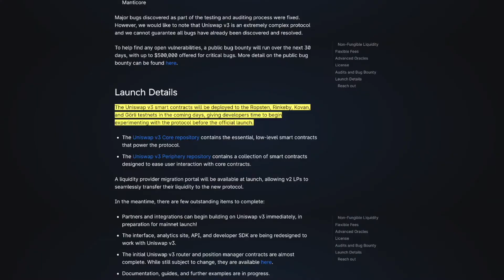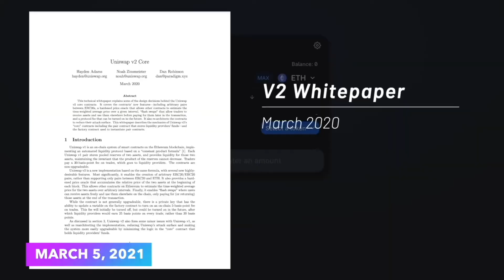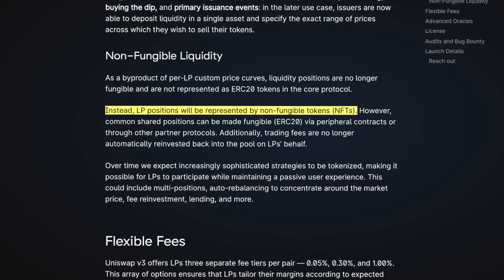Uniswap V3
This summary video is presented by earth.io and is not monetized.

Chico Crypto:
uniswap v3 arrives soon! with a big nft surprise!?

Full copy of original video description from Chico Crypto:
Uniswap v3 arrives on the Ethereum mainnet May 5th!! Their announcement included hints of an NFT surprise!! Transforming LP tokens from erc20 into non fungible tokens NFTs! Will this be enough to save the crypto markets?? Although we think there is more to this than meets the eye!! Does this require some sort of alchemy?? Tune in to find out!!

⏰ Time Stamps ⏰
00:00​ BTC Is An Above $50k Asset!!
00:32​ Bears Take Over. But Elon Saves Them?
01:08​ Tesla For Bitcoin
01:27​ The Old School Way For Tesla
02:03​ Internal Software!?
04:24​ Can Uniswap v3 Save the Markets?
07:12​ Uniswap NFT BIG Surprise!?
08:17​ The BIG Things Come After Mainnet
09:30​ Alchemist Coin Connections!?
10:55​ The Paradigm Connects
11:20​ Outro

BTC: 3ArFPC5ik9tBy8ART6R2X59qiNXatw5EAG

ETH:  0xF1d402C0175a9fa80dD770e82fa0BD50FDab0EbD

KSM: EFqJcCFQ3zjqz79q2uCd1cAXfJtpcsLyBfUxRt3VXXaCC1w